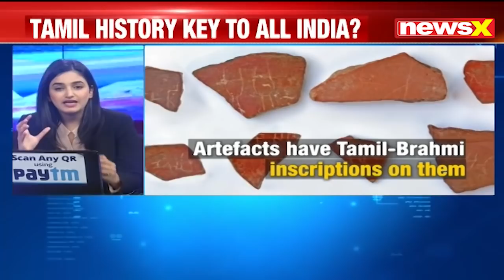Keeladi dig 5th phase over; Tamil history key to all India? | NewsX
keeladi findings,
keeladi an urban settlement of sangam age,
indus valley civilization,
sangam age,
tamil brahmi script,
tamil brahmi script,
vaigai river,
Read India Right,
Narendra Modi,
keeladi site,
Magna Indica with Rishabh Gulati,
Keeladi Findings Report,
Keeladi Findings,
Keeladi Report,
keeladi news,
keeladi excavation site,
keeladi excavation english,
keeladi agalvaraichi,
keeladi agalvaraichi in tamil,
keeladi history,
NewsX